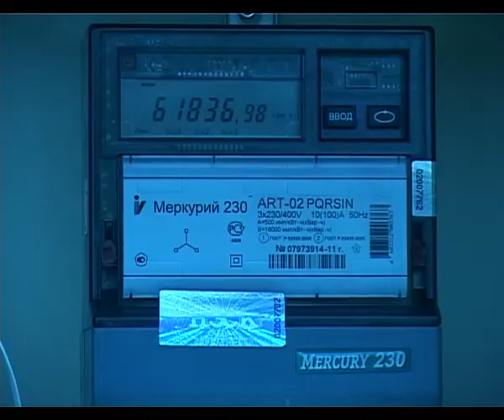В администрации обсудили вопрос установки общедомовых приборов учета в многоквартирных жилых домах